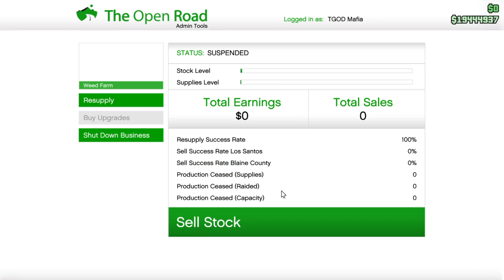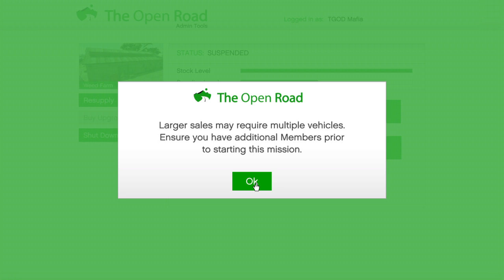Selling full warehouse of Weed!!!